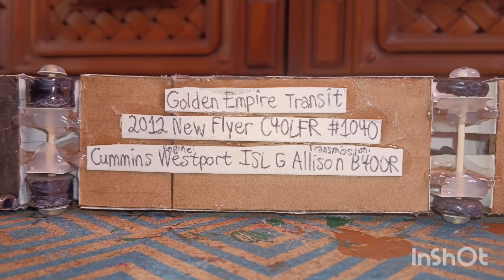Golden Empire Transit 2012 New Flyer C40LFR #1040 Paper Model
I'm giving this bus away to a friend.

Description:
Golden Empire Transit
2012 New Flyer C40LFR #1040